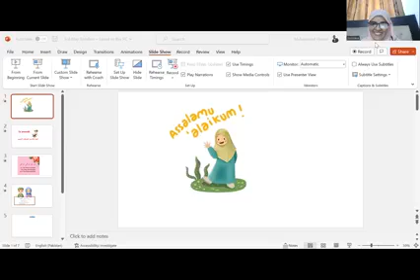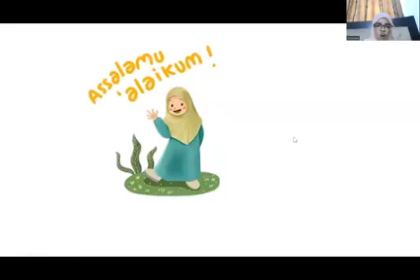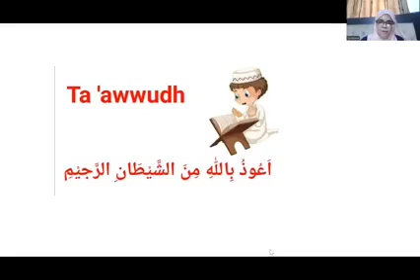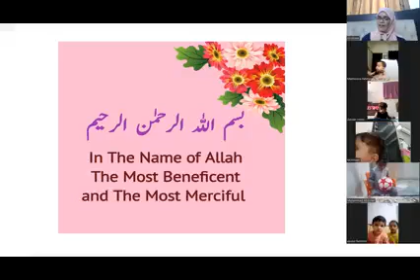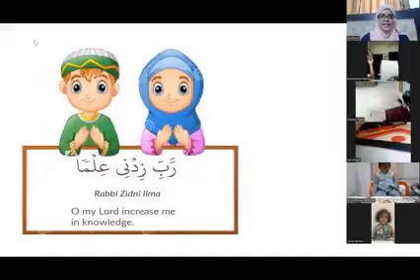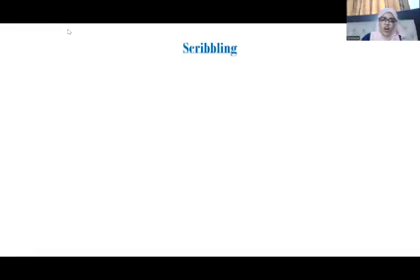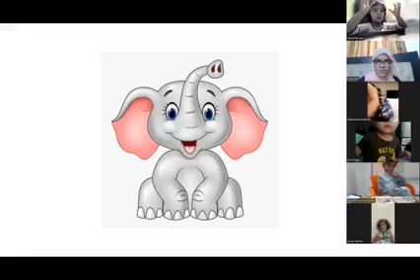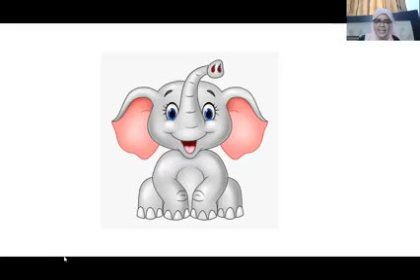Toddlers Miles with Smiles | 1st Main Class | Learn with fun